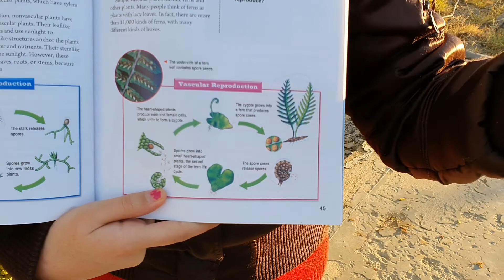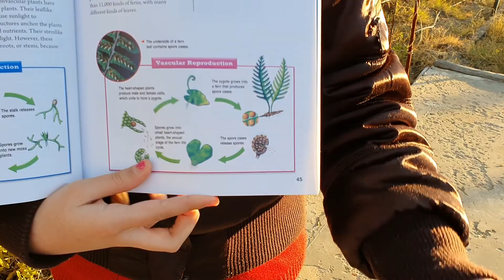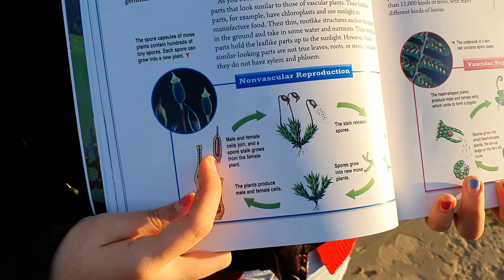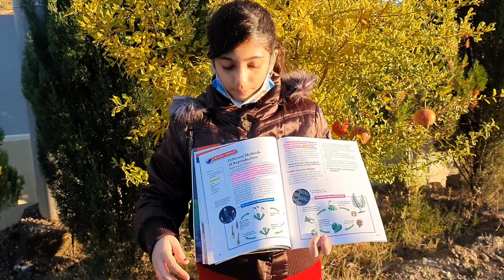Types of roots and vascular with non-vascular plants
Presented by : Bana Bzhar